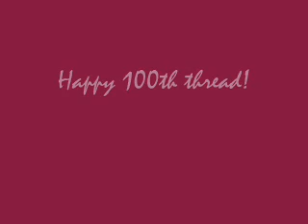Nathan and Brooke- You're beautiful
NH and BL have broken up. Nathan and Brooke start to hang out and become close. Soon Nathan finds himself in love with Brooke. Brooke is confused for her sudden feelings for Nathan and the fact that Lucas wants her back. What will she do?